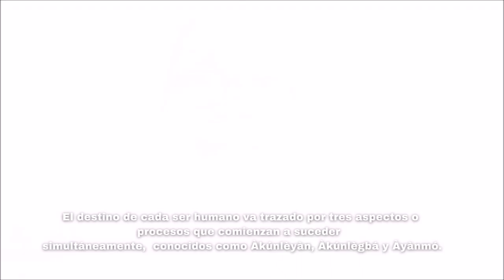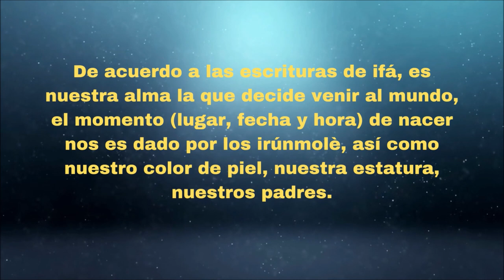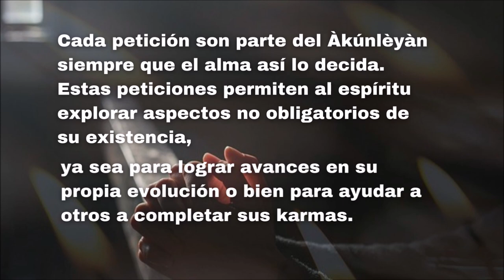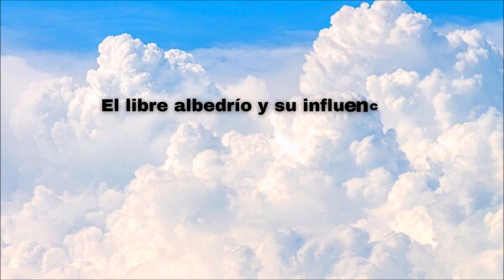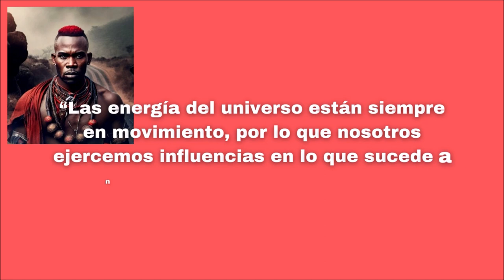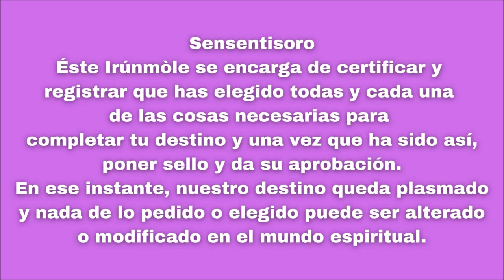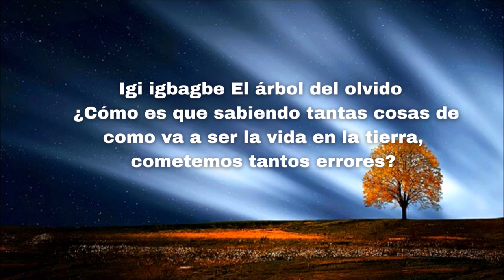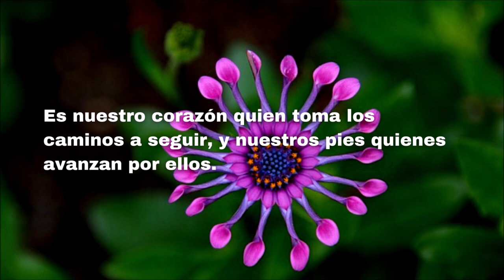La Elección Del Destino - En Presencia De Olofin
En Presencia De Olofin - La Elección De Nuestro Destino
Una vez concebido el embarazo, existen tres procesos que comienzan a suceder simultáneamente, estos tres procesos son conocidos como Àkúnlèyàn, Àkúnlègbá y Àyànmó.
El destino de cada ser humano va trazado por estos tres aspectos, entender el significado de cada uno de ellos y como nos afecta la conjunción de estos, es el primer paso para entender el destino personal, que adquirimos en cada Àtúnwá (reencarnación) y la función de Ifá durante este camino.